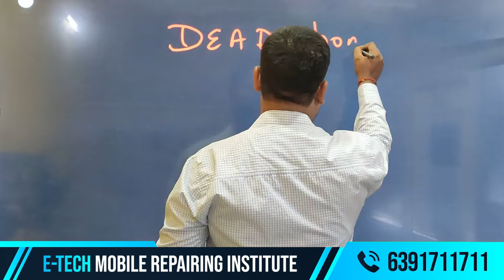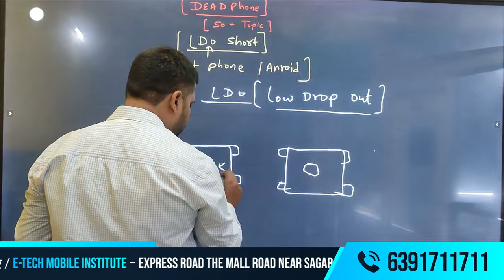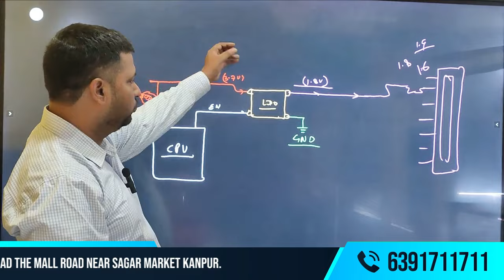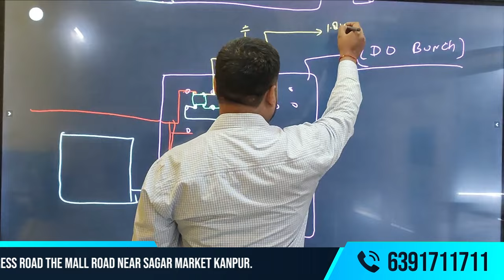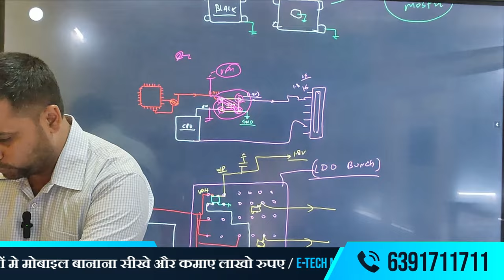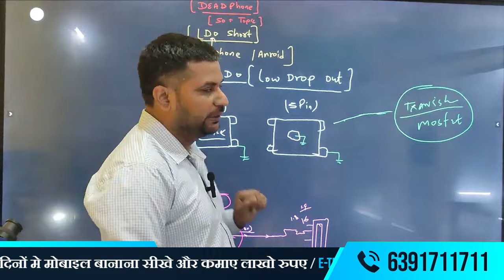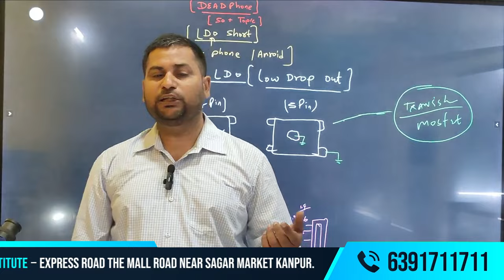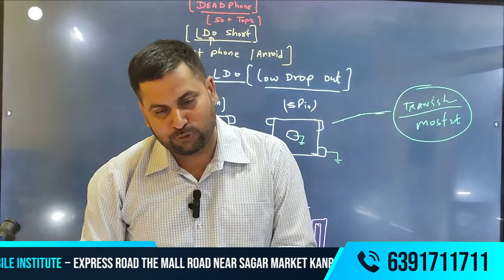LDO क्या है | LDO काम कैसे करता है | LDO SHORTING CHECKING | LDO 1.8V SUPPLAY WORKING CONCEPT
In this videos you will learn about LDO क्या है | LDO काम कैसे करता है | LDO SHORTING CHECKING | LDO 1.8V SUPPLAY WORKING CONCEPT
We provide all mobile repairing services in sagar market kanpur with affordable package.

smartphone repairing
mobile repairing course delhi

LDO in Mobile repairing
Dead mobile kaise kare
phone fix near me
phone doctor
mobile phone repair near me
magma frp tool
phone fix
samsung frp tool 2020
samsung phone repair
frp bypass samsung
fix phone screen near me
frp unlock tool
fix phone screen
samsung phone repair near me
bypass google account 2018
fix my phone near me
google bypass
frp bypass tool for pc
samsung frp bypass tool
cracked phone
cracked phone screen repair
cell phone screen repair near me
pangu frp unlocker
fix a phone
bypass google account samsung
phone battery replacement near me
huawei frp tool
cheapest phone screen repair near me
samsung cell phone repair near me
mobile phone screen repair
samhub tool
phone screen repair cost
cell phone doctor
phone glass repair
google pixel 3a screen replacement
google pixel 4a screen replacement
best mobile repair shop near me
phone glass repair near me
s7 edge screen replacement
mobile phone repair shop near me
pangu frp bypass
vivo password unlock tool
google pixel repair near me
bypass google account 2017
magma frp
fix my phone screen
phone screen replacement near me
frp samsung tool
oneplus 6 screen replacement
samsung phone screen repair
android repair
fix cracked phone screen
google pixel battery replacement
mobile display repair
we fix phones
repair my phone
phone fixer
oneplus 8t back glass replacement cost
mtk bypass tool
redmi note 8 pro mi account remove
frp lock google verification bypass tool software
samsung account remove tool
android screen repair
frp unlock by mobile 2019
frp tool samsung
sam frp tool
cell phone fix
smashed phone screen
samsung a01 frp bypass
mobile phone repair shop
moto g power screen replacement
galaxy s6 battery replacement
motorola frp bypass without computer
quickshortcutmaker frp bypass
bypass frp with computer
google pixel 2 xl screen replacement
samsung a2 core frp bypass
ev charging solutions
a10s frp bypass
phone fixing
google pixel screen replacement
galaxy s7 edge screen replacement
fix broken phone screen
phone screen repair shops near me
cell phone glass repair near me
fix my phone screen near me
bypass google account huawei
galaxy s9 plus screen replacement cost
android screen repair near me
remove frp lock samsung
oneplus nord screen replacement
frp remove
phone locked frp lock
i fix phones near me8
frp removal tool
best phone repair
bypass samsung account lock
motorola frp tool
iphone 7 camera replacement
samsung a30 frp bypass
mi account bypass tool
cell phone screen repair cost
best phone repair near me